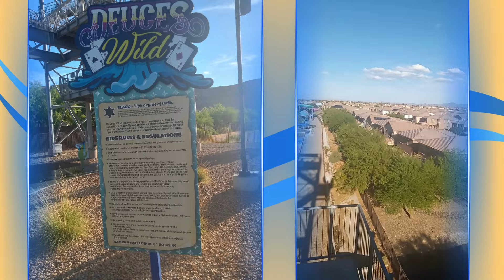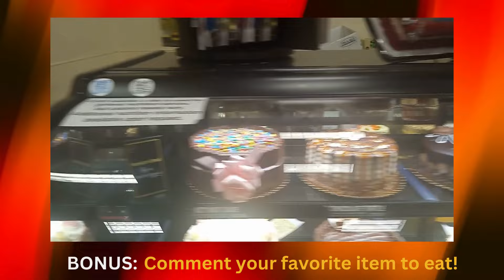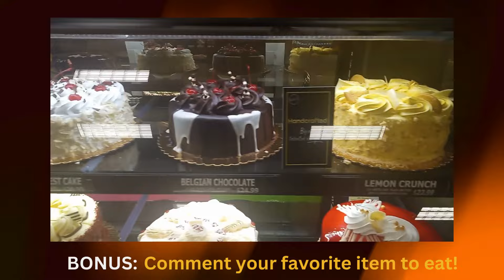COWABUNGA CANYON WATER PARK VLOG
I travel around to numerous places trying to share joy, peace, and love to those that wish to live better lives than the past and enjoy one another as we journey through this thing we call LIFE!!!